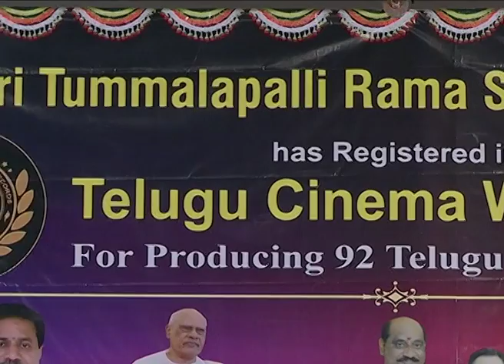telugu cinema world records felicitation pressmeet